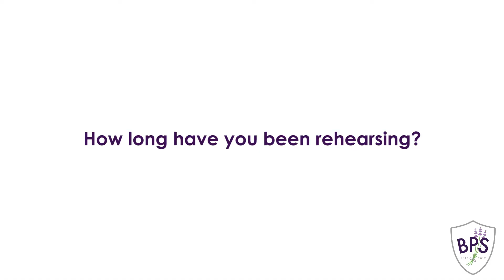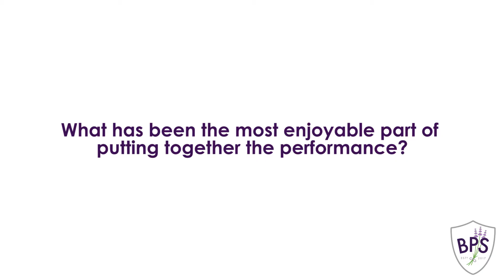Behind the Scenes of Oliver Jr